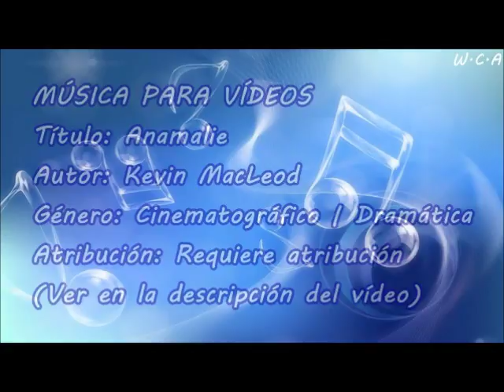Anamalie - Kevin MacLeod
Título: Anamalie
Autor: Kevin MacLeod
Género: Cinematográfico | Dramática
Atribución: Requiere atribución

Anamalie de Kevin MacLeod está sujeta a una licencia de Creative Commons Attribution